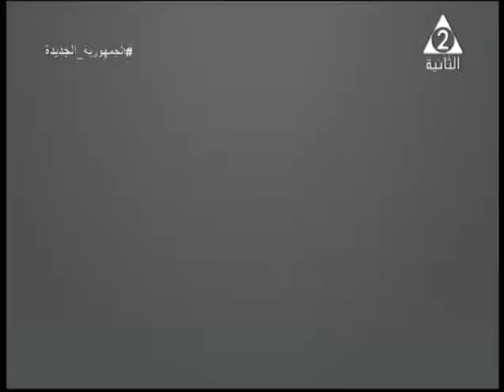ما لا تعرفه عن بنك الجينات والأصول الوراثية للأحياء المائية بمعهد علوم البحار .. حدث في مصر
حلقة يوم الثلاثاء 16 مايو 2023 من برنامج
نستضيف فيها د / حسام_عيسي_السعيد رئيس شعبة الاحياء المائية وبنك الجينات
د / ايمان_ممدوح_عباس استاذ مساعد الوراثة والهندسة الوراثية شعبة تربية الاحياء المائية
د / انجى_طارق_مجاهد طبيبة بيطرية بمعمل الوراثة والهندسة الوراثية
د / مروة_محمد_علي مدرس فسيولوجيا الاسماك جامعة بنها